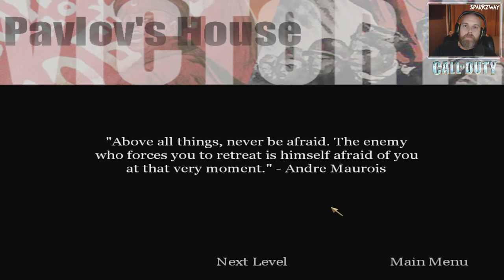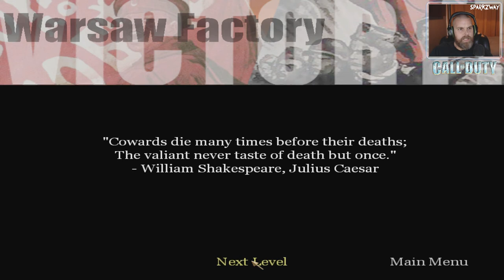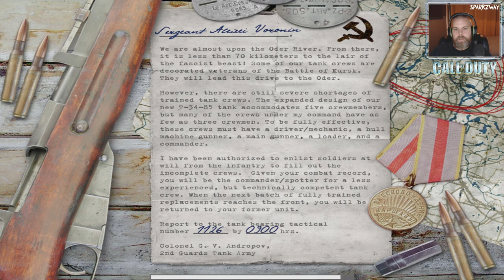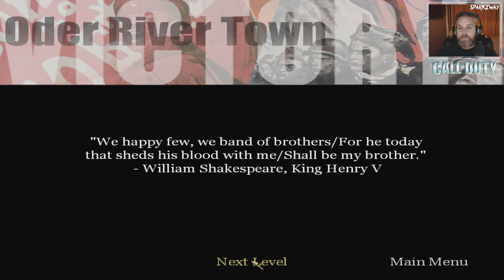Call Of Duty 2003 - Part 8 - Poland!! - Lets Play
In This Episode We Take The Fight To Poland Where We Kill More Germans In The Name Of War. We Also Smash It Around In A Tank